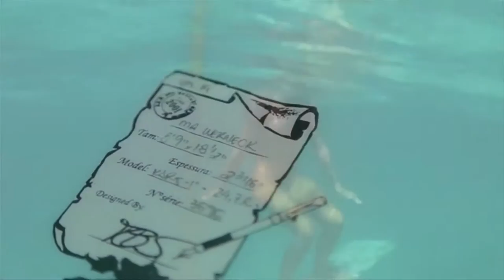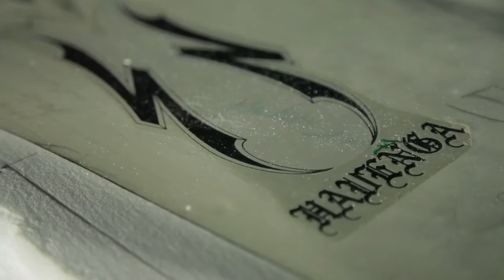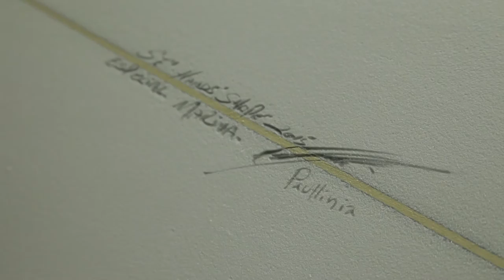"PAULLINIA" HAVENGA SURFBOARDS | Marina Werneck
O Nas Linhas desse mês me levou até o Havenga. Fizemos uma prancha nova irada que eu batizei de Paullinia! Confere aí o vídeo!

IMAGEM: João Brognoli
EDIÇÃO: José Deichmann
FINALIZAÇÃO: José Deichmann / AR Idéias
TRILHA SONORA: Gramatik - Obviously / Gramatik - Just Jammin' NYC